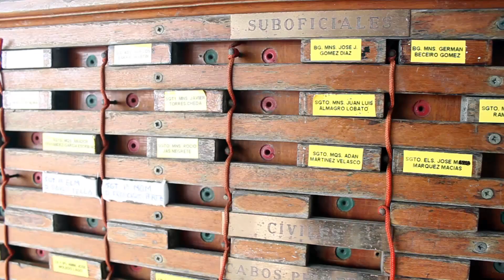Prensa.com: Navegando en el buque Juan Sebastián Elcano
El buque escuela de la armada española Juan Sebastián Elcano es un pueblo flotante de 256 habitantes, es también escuela de guardia marinas, la embajada española en alta mar, y debe su nombre a Elcano, el primer español que dio la vuelta al mundo al lado de Magallanes.